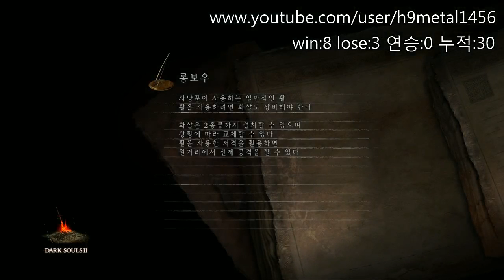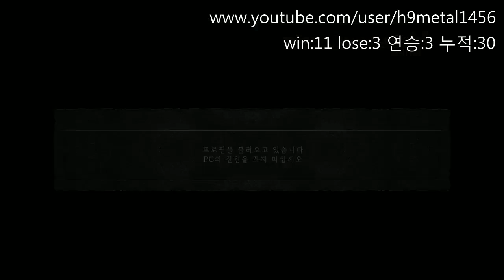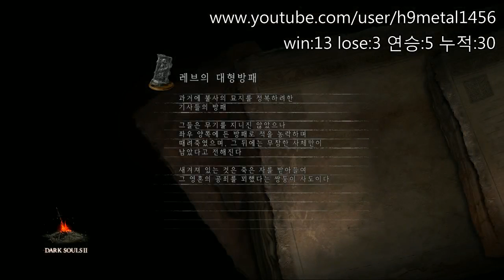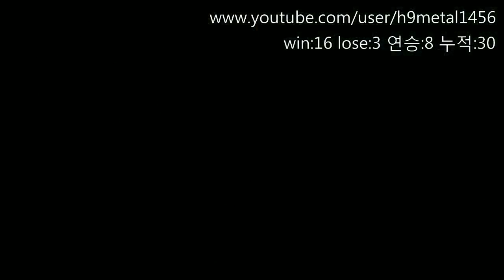[메탈]다크소울2(Dark Souls2) 그랑랜스(PVP무명) 1화